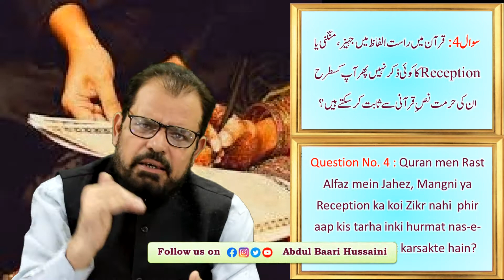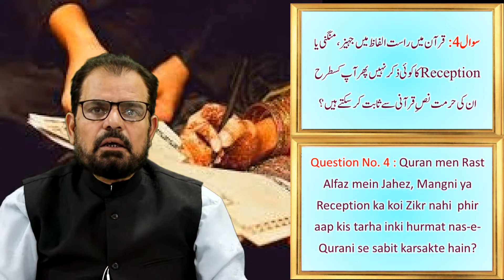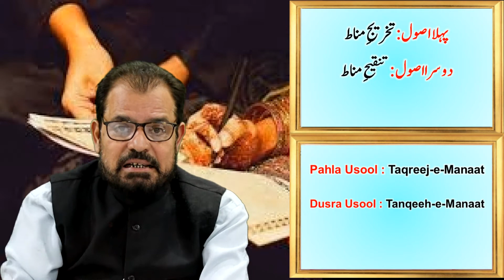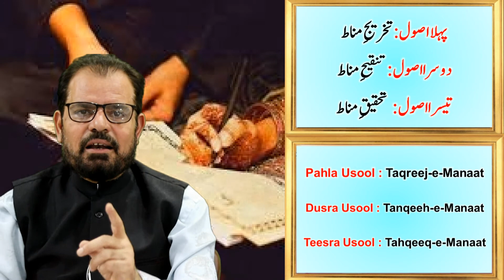Q. No. 4: Quran men Jahez ka Lafz kahan likha hae?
⏩ Follow on Twitter, Instagram & Sharechat

“Jahez aur Gair Islami Shadiya”
Is topic par Aapke Area me
 programs karne ke liye Contact keejiye
جہیز اور غیر اسلامی شادیاں اس عنوان پر آپکے مقام میں
پروگرام کرنے کے لئے رابطہ کیجئے